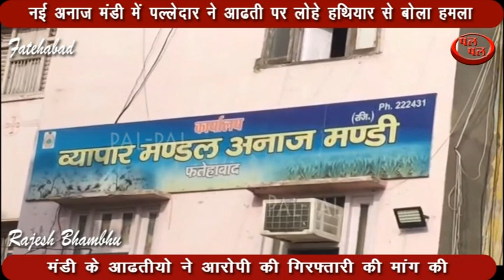नईअनाज मंडी में पल्लेदार ने आढती पर लोहे हथियार से बोला हमला आपसी मनमुटाव से दोनों के बीच हुई तनातनी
फतेहाबाद की नई अनाज मंडी में आज एक पल्लेदार ने आढती पर लोहे के हथियार से हमला कर दिया।  जिसके बाद घायल आढती को फतेहाबाद के नागरिक अस्पताल में इलाज के लिए भर्ती करवाया गया है। इस घटना से गुस्साए व्यापारियों ने अनाज मंडी के गेट पर ताला लगा दिया और धान की खरीद रोक दी। व्यापारियों का कहना है कि जब तक आरोपी पल्लेदार की गिरफ्तारी नहीं होती, तब तक अनाज मंडी बंद रहेगी। घायल व्यापारी हजारीलाल ने बताया कि राजेश नामक पल्लेदार उसकी दुकान पर काम करता था। लेकिन कल राजेश काम छोड़कर चला गया। आज राजेश अपने कुछ साथियों के साथ आया और धान की बोली करवाते समय व्यापारी हजारीलाल पर लोहे के हथियार से हमला कर दिया। जिससे व्यापारी हजारीलाल के माथे पर काफी चोटें आई हैं। फिलहाल घायल व्यापारी हजारीलाल का इलाज नागरिक अस्पताल में चल रहा है। पुलिस को मामले की सूचना दे दी गई है और पुलिस व्यापारी के बयान दर्ज करने की कार्रवाई में जुट गई है।